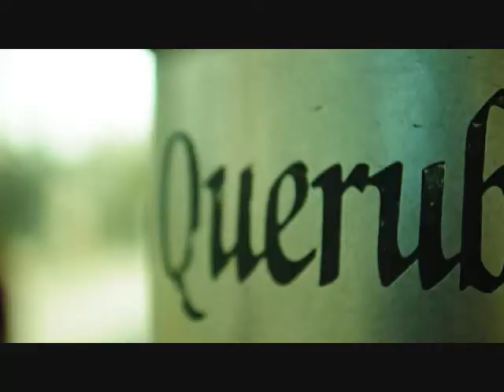BATO x SS